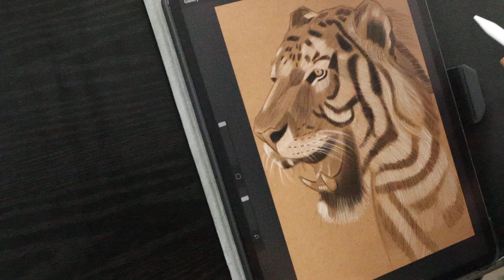Tiger Speed Drawing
How to draw tiger on iPad pro.